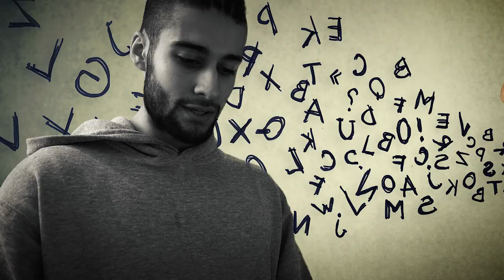RULE 10: BE PRECISE IN YOUR SPEECH | 12 RULES FOR LIFE BOOK SUMMARY (JORDAN PETERSON)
Jordan Peterson's Rule 10 demonstrates the severity of hiding the monster in the closet, AKA not acknowledging the insidious problems that fester within us. Rule 10 contains a strong presence of practicality and familiarity within it as most will find they can take something tangible from this rule and apply it to improve their relationships immediately. It does this by identifying common pitfalls of how our relationships fall apart whilst revealing how we can maneuver through this chaos into a more honest, authentic grounded place.